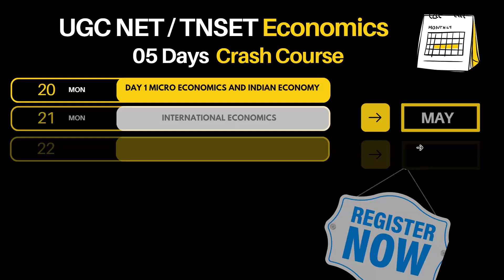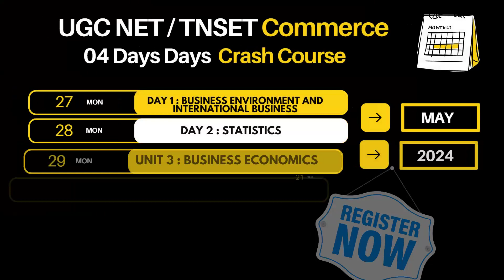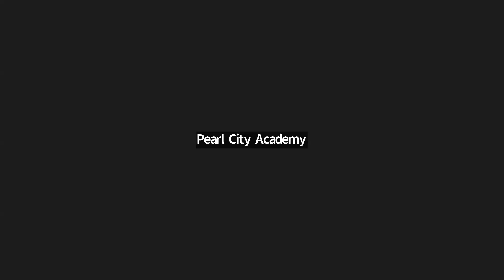TNSET / UGC NET 2024 ECONOMICS | CRASH COURSE